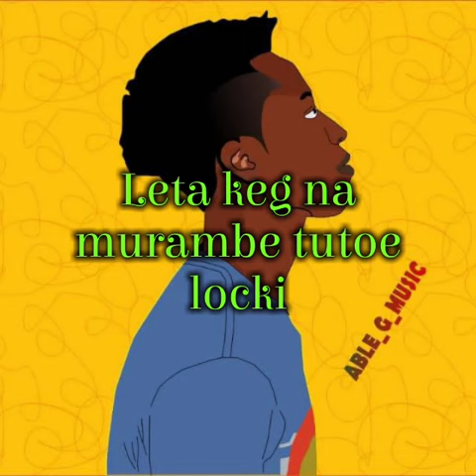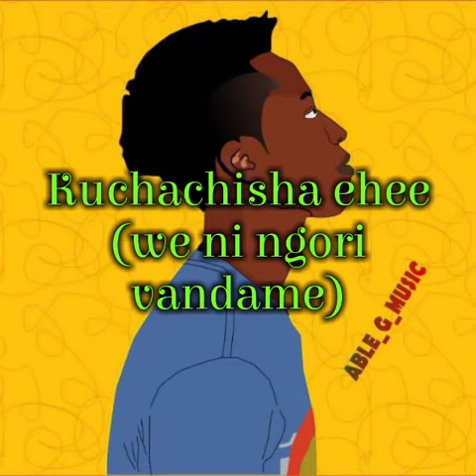Dunda na Madem - Able G ( official lyrics video ] sms[skiza 5804233] to 811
composed by Able G
Audio by Lil Datchy
Lyrics video by Lil Datchy